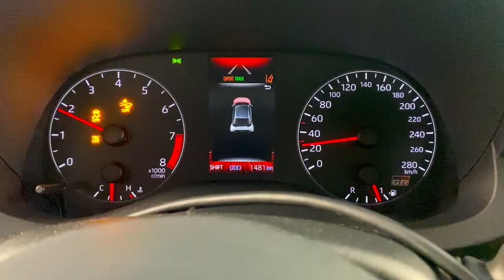Sprint Filter C-Tech full carbon intake for Toyota Yaris 1.6 GR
Sprint Filter C-Tech intake serie is the result of Sprint Filter's more than 70 years of experience in fluid dynamics. it is a products that makes no compromises, drawing on the technologies used by Sprint Filter in Motorsports at the highest levels: High performance, lightweight, exclusive and easy assemble